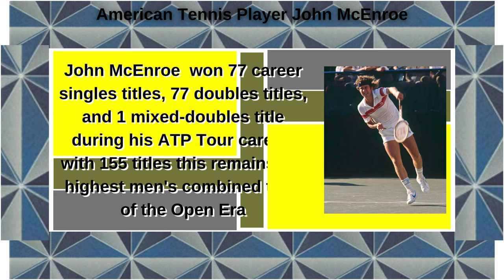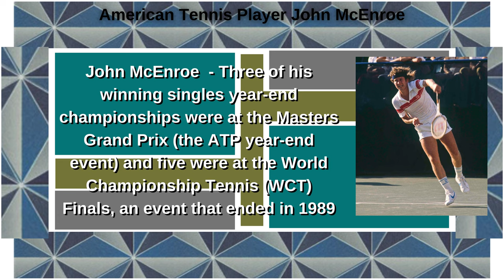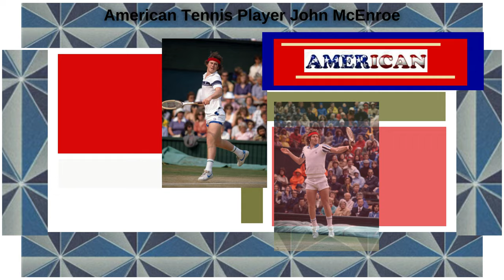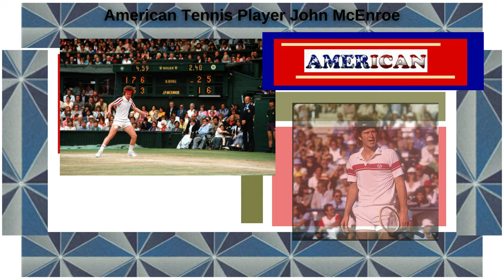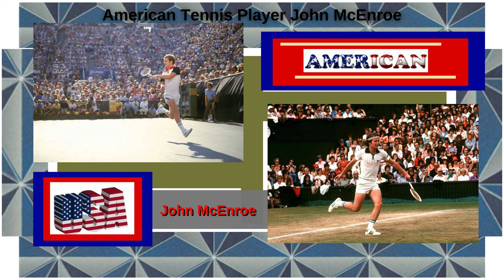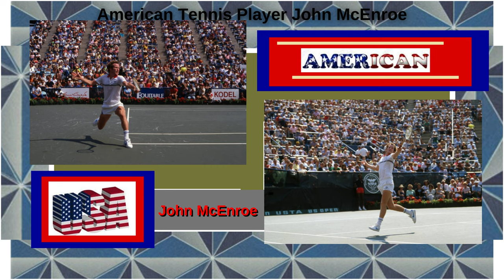John McEnroe - American Tennis Player _Wanderlust India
Web HTTP Access:
Yofan ID
yo.fan/mindjockey57